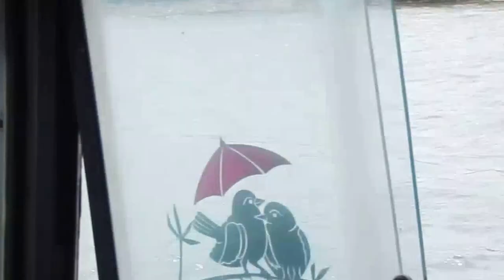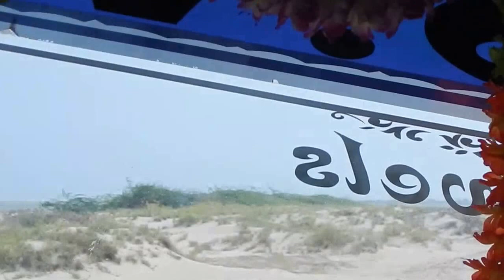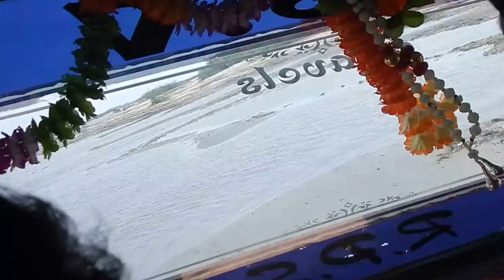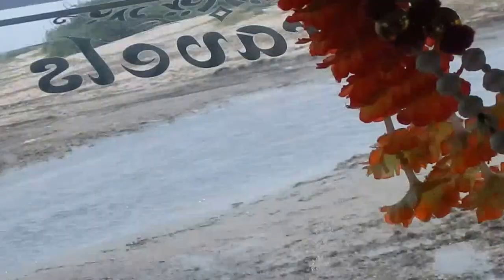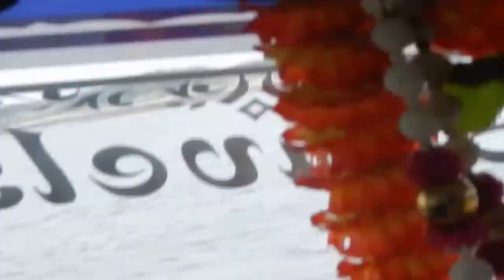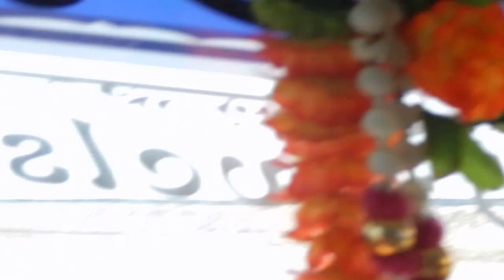Dhanushkodi, Rameswaram, Tamilnadu, India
Way to Dhanushkodi, Sailing through sea on Bus, A awesome experience and also frightful, enjoy the video. Dhanushkodi has been destroyed by Tsunami, where no man reside permanently at present.